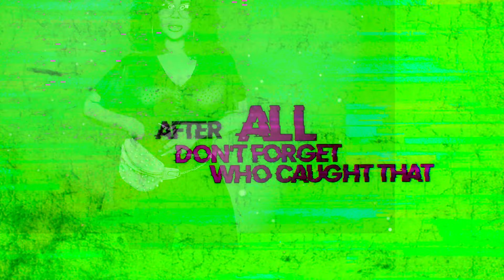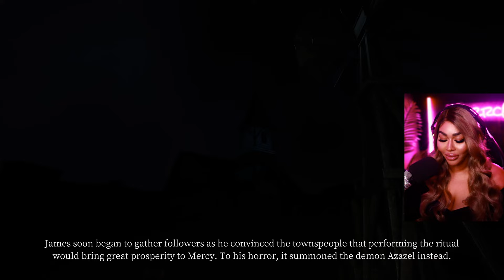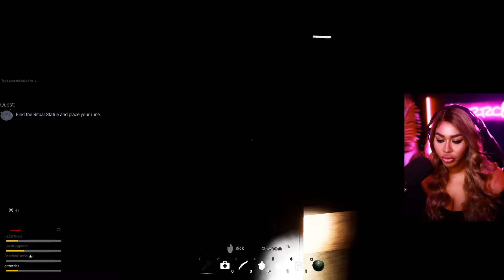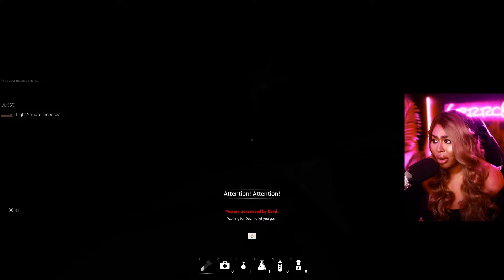4 baddies 1 toxic ex | Devour! w/ FRIENDS!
THIS SHOULD BE CHAOTIC...again

Prepare to enter a realm where chaos reigns and gaming reaches new terrifying heights! Brace yourself for a bone-chilling encounter with four formidable female gamers who will leave you trembling with fear and exhilaration. Meet Grrrcedes, Jazzyguns, LeeshCapeesh, and Barefoot Tasha, the relentless queens of the digital domain.

The embodiment of ferocity, commands the battlefield with an unparalleled intensity. Her razor-sharp skills and merciless precision strike terror into the hearts of her opponents. With each thunderous click of her mouse, she unleashes an onslaught of virtual devastation, leaving a trail of shattered dreams in her wake.

A virtuoso of chaos, thrives on the edge of madness. Her unyielding passion for mayhem electrifies the gaming world, sending shockwaves through every pixel. With a wicked grin, she dances through the virtual landscape, leaving no player unscathed. Prepare to witness her ruthless mastery as she weaves a tapestry of terror with her gaming prowess.

A sorceress of strategy, holds the power to bend reality itself. With an enigmatic presence and a mind as sharp as a dagger, she navigates the treacherous digital realms with unmatched cunning. Her calculated moves bewilder her adversaries, trapping them in a nightmarish labyrinth from which escape seems impossible. Beware, for underestimating her is a grave mistake.

The enigma of the gaming world, casts a dark shadow over all who dare to challenge her. Silent as a specter, she materializes in the virtual realm, haunting her foes with supernatural finesse. Armed with an arsenal of otherworldly skills, she toys with her prey, relishing in their desperation as they fall into her web of calculated torment.

Together, these four sinister sirens form an unholy alliance that defies the laws of gaming. Their blood-pumping exploits, drenched in equal parts fear and exhilaration, will leave you questioning your own sanity. Enter their domain if you dare, but remember, once you step into their wicked gaming world, there's no turning back.

GRRRCEDES.COM COMING SOON.

Want to get your some GRRRSQUAD merch?